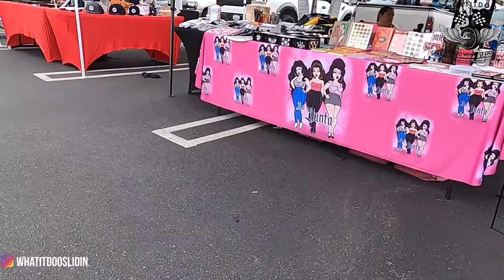Viclasos Motorcycle Show 06.10.2023 Part 1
Another mini movie. Viclasos Motorcycle Show 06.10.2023 Part 1